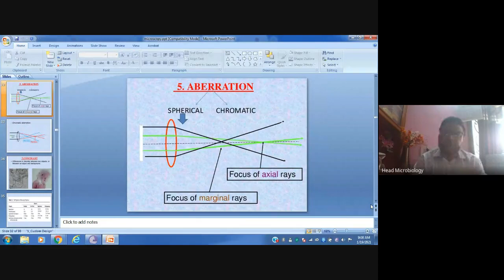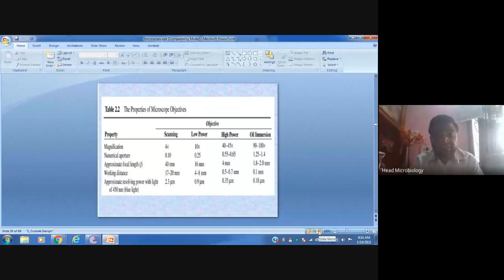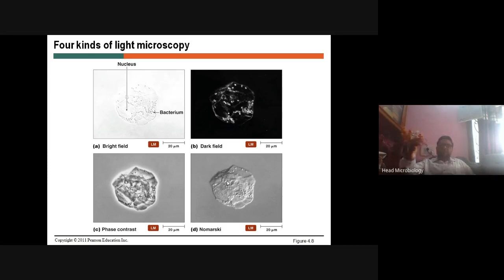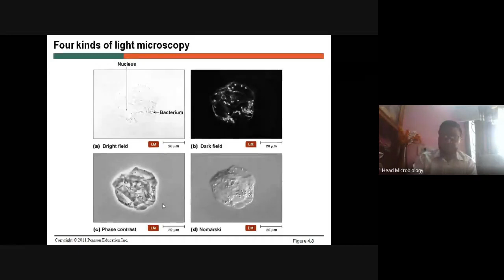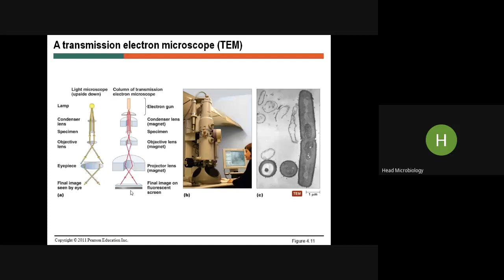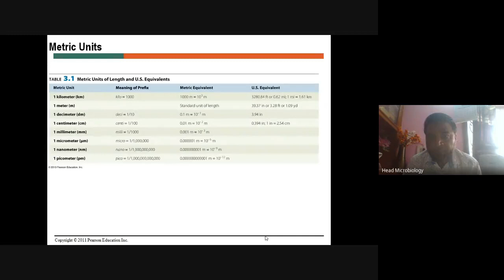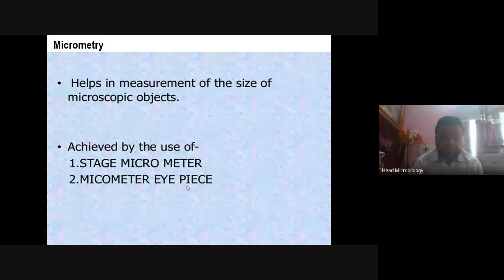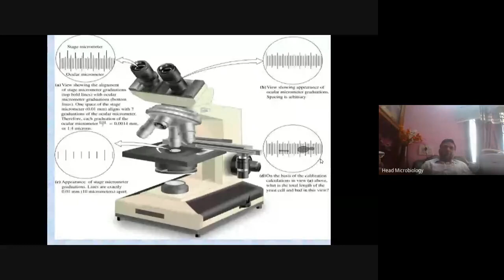Microscopy 2 2021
second part Microscopy